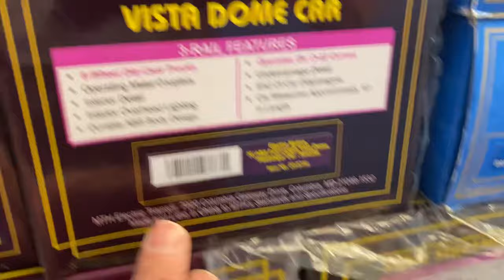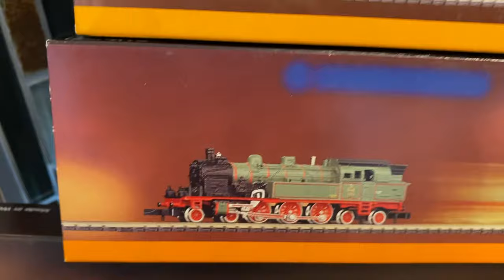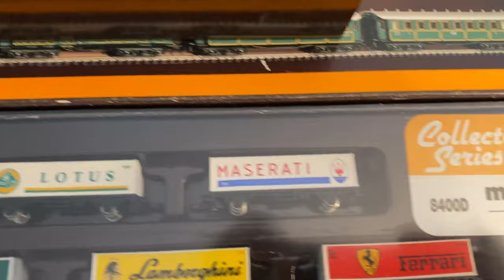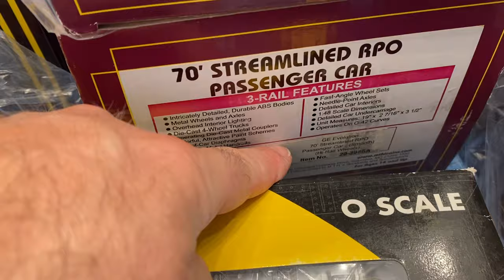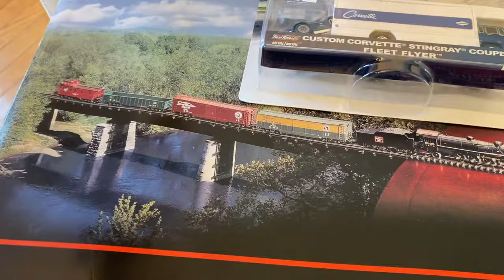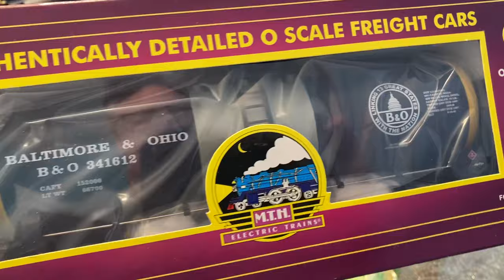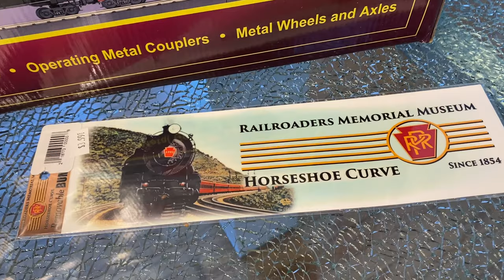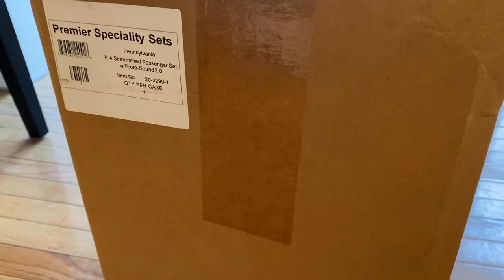York October 2023 Additions and Adventures! It was so awesome seeing everyone in person! Thank you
2023 York Additions and Experiences